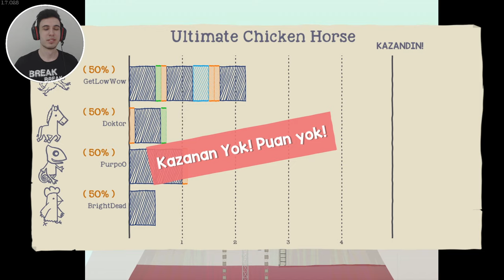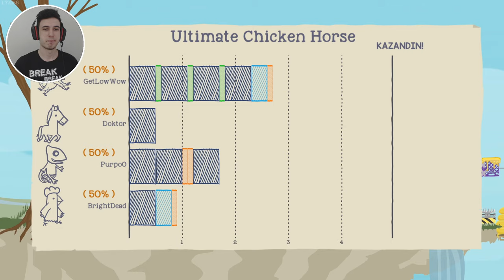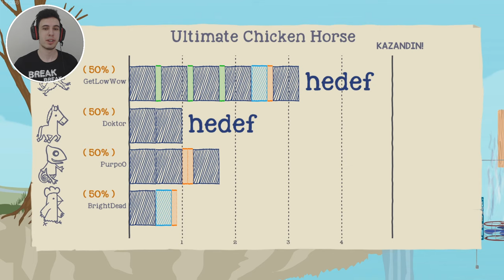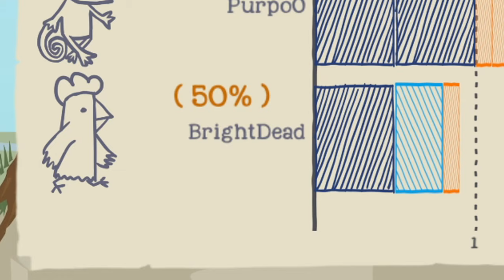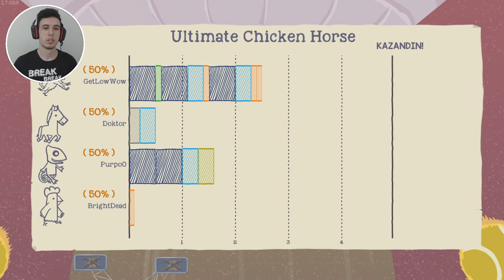ESKİ EFSANE KADRO GERİ DÖNDÜ ! ( BOL KAHKAHA ) - Ultimate Chicken Horse TÜRKÇE